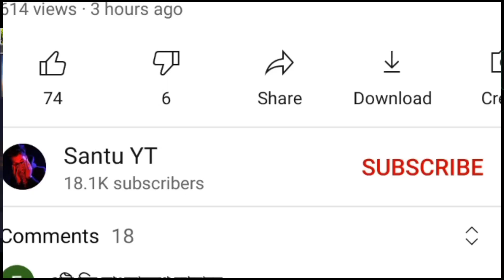সব কিছু ফ্রী তে পাবেন।Freefire New Strite Fight Event|FreeFire strite Fight evant|ফ্রী ফায়ার এর নতুন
LOL emote free
free fire LOL emote free
free Fire all emotes free
how to get LOL emote free
how to get free Fire all emotes free
লল ইমোট কিভাবে ফ্রিতে পাব
লল ইমোট কিভাবে ফ্রিতে
Lol Emot free
Mr saha
SUDiP GAMiNG
PLUS FIRE BANGLA
TRKF GAMING
New Redeem Code
Sourov Gaming
Mr Crazy Boss
Freefire
Redeem Code Today
Today Redeem Code Freefire
Freefire Today Redeem Code
Redeem Code Freefire 29 jun
Jun Redeem Code Freefire
Redeem Cod Prokar
Strite boy bundle